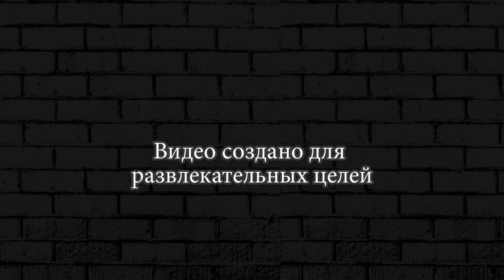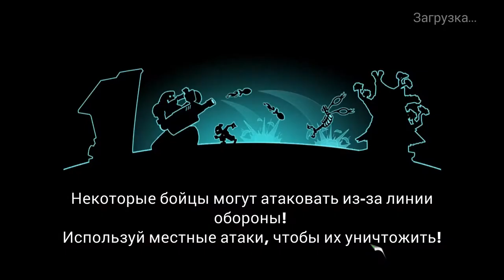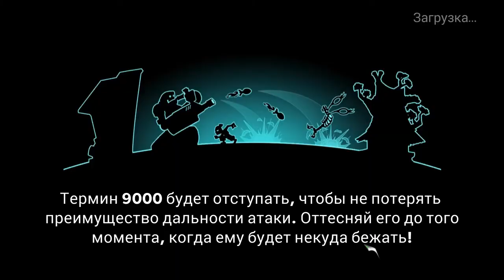ДВА БОССА ПОКОРЕНИЕ БАШЕН ► Tower Conquest #5